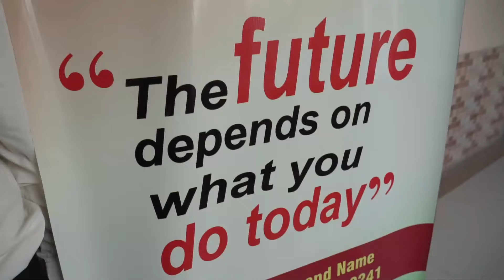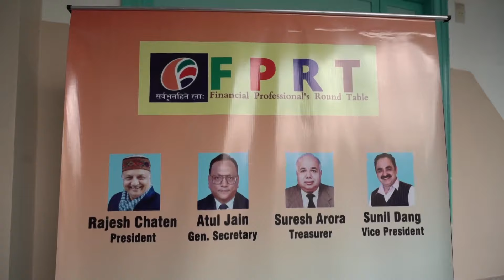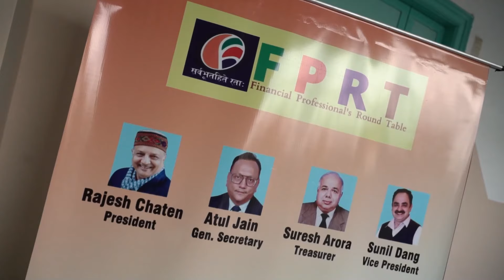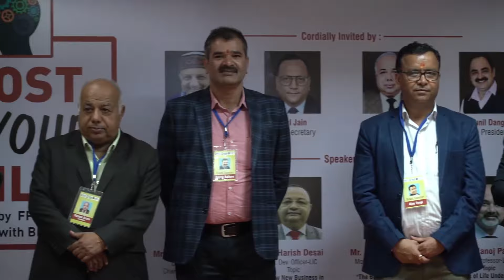Boost Your Skill Organised By FPRT